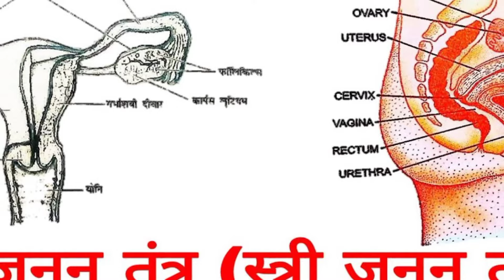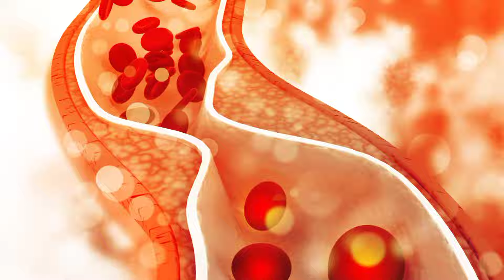अश्वगंधा सफेद मूसली शतावरी के फायदे | Ashwagandha White Musli Aur Shatavari Benefits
Asvbgandha safed musli Satavari ke fayde

Hi,

हमारे यूट्यूब चैनल Health Care Tips में आपका स्वागत है। अधिक वीडियो के लिए मेरे चैनल की सदस्यता लें।
Healthcare Tips
Topic Covered:-.

अश्वगंधा सफेद मूसली शतावरी फायदे :-

1. शतावरी के फायदे ( shatavari benefits in hindi)

2. अश्वगंधा के फायदे ( ashwagandha benefits in hindi)

3. सफेद मूसली के फायदे (White Musli Benefits 4. अश्वगंधा सफेद मूसली के क्या फायदे हैं?

5. अश्वगंधा और सफेद मूसली का सेवन कैसे करें?       6. अश्वगंधा सफेद मूसली एक साथ खा सकते हैं क्या?
Satavari khane ke fayde                Asvbgandha safed musli Satavarii khane ka tarika
Asvbgandha safed musli Satavarii ke fayde or nuksaan
Asvbgandha safed musli Satavari ke nuksaan
sex ke  liye Asvbgandha safed musli Satavari kyà fayde hai.                           Satavari khane ka sahi smay
sex samta badhane ke liye Asvbgandha safed musli Satavari  ke  fayde
benefits of Satavari
benefits of Indian Asparagus racemosus